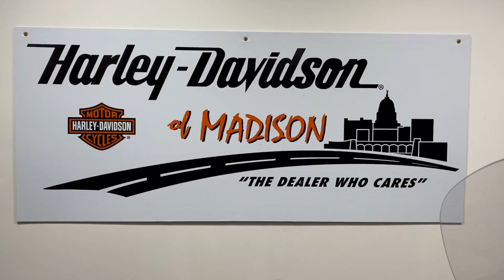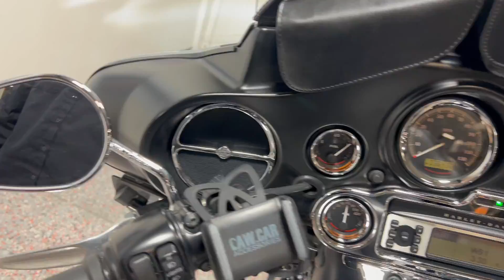2010 FLHTCU ULTRA CLASSIC ELECTRA GLIDE VIVID BLACK & BRILLIANT SILVER 609274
2010 FLHTCU ULTRA CLASSIC ELECTRA GLIDE VIVID BLACK & BRILLIANT SILVER 609274